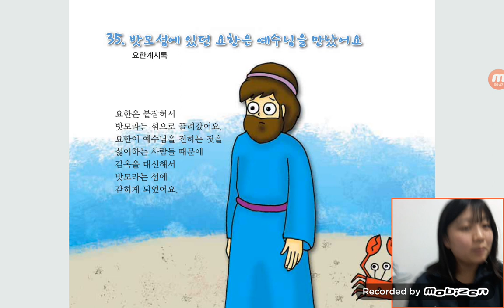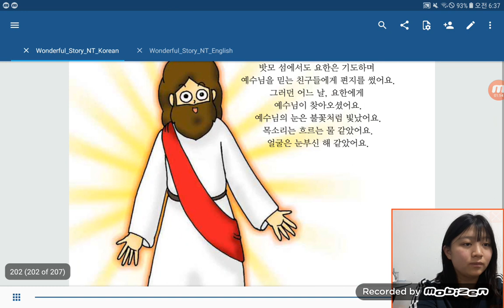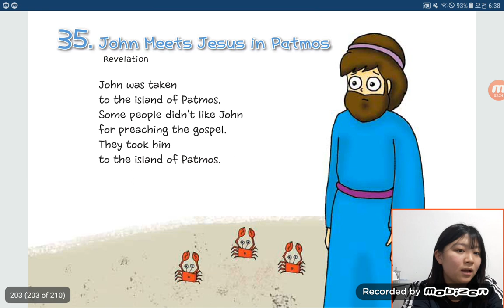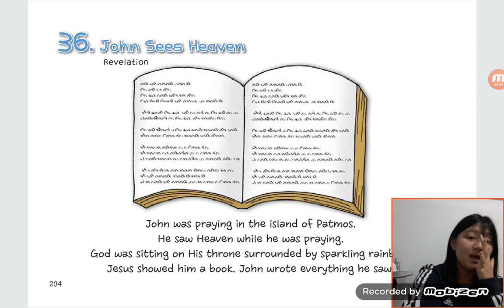‹Kids›Grace：원더풀스토리, 35 John meets Jesus in Patmos in Revelation & 밧모섬에 있던 요한은 예수님을 만났어요